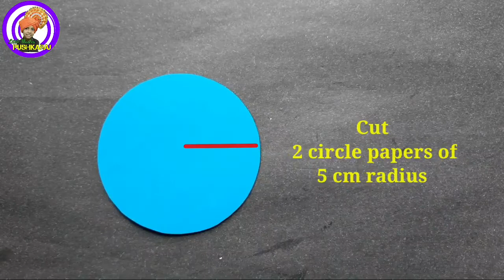Butterfly Origami | How to make a paper Butterfly | How to fold a paper Butterfly